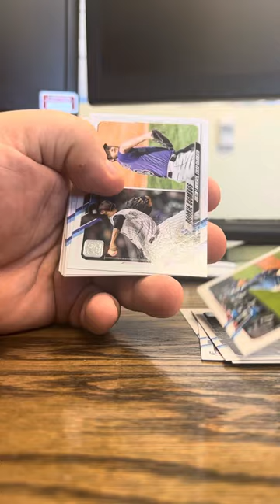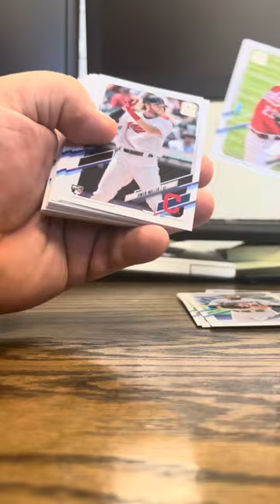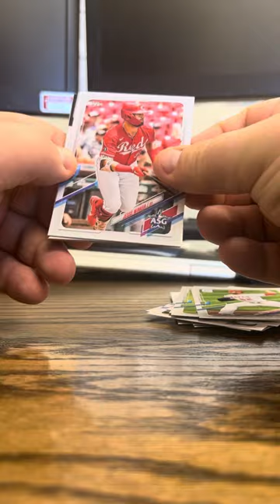Jan 7th 2022 Card Opening Part 2